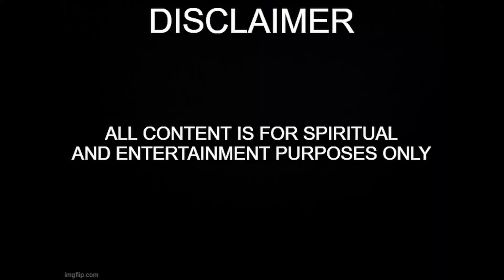Nine Candles 2022 Day 4 - Aley Martin from Heart and Soul Connected - Nancy Jean's Garden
We look at the different disciplines that make up our energetic community. Aley has interviewed and worked with many different mediums and psychics within this spiritual realm. Her channel name is perfect for this 9 Candles of working from Heart-centered love to help us navigate the coming changes.